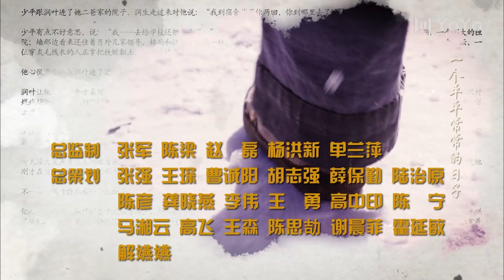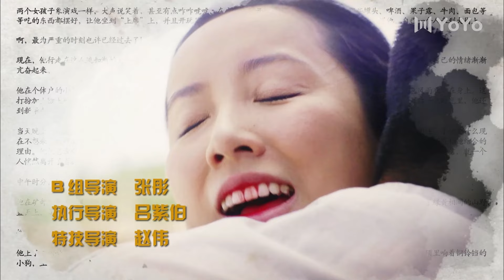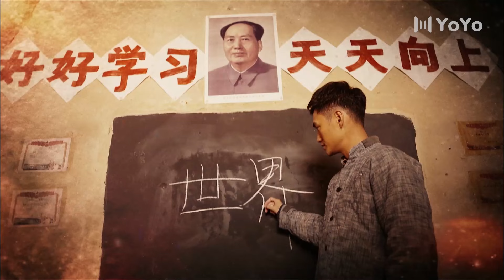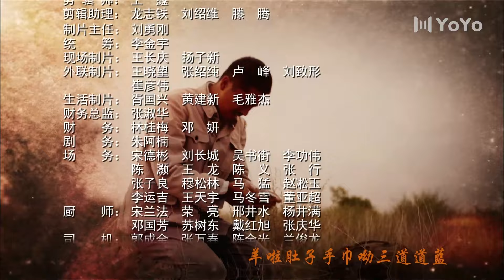【ENG DUB】The Ordinary World 36 | Prize Winner, Canon of Chinese Literature (Tong Liya/Yuan Hong)